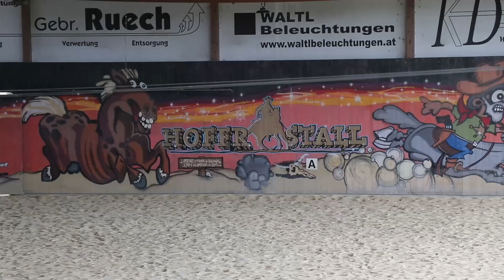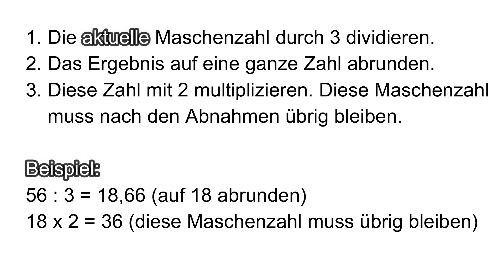Die Raglan-Kinderjacke Größen 104 bis 158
Diese Anleitung enthält die Angaben von Größe 104 bis 158 und kann aus verschiedenen Materialien gehäkelt werden, da sie auf Zentimeterangaben beruht und nicht auf fixen Maschenzahlen. Ich habe die Jacke einmal in Größe 140/146 und einmal in Größe 152/158 für meine beiden Enkelsöhne gehäkelt. Die Angaben für die verschiedenen Größen erscheinen immer dann im Video, wenn sie benötigt werden. Das verwendete Material sowie Richtwerte zum Verbrauch findet ihr auf einer Textseite im Video, bevor ich mit dem Häkeln beginne.

00:00 Intros
01:37 Materialangaben
01:46 Passe
21:12 Ärmel abteilen
23:19 Unterer Teil
26:05 Unterer Bund
28:55 Basis rechte Blende
30:25 Halsausschnitt
32:32 Linke Blende
36:51 Rechte Blende
39:13 Ärmel

Knöpfe z.B.
Ergonomische Häkelnadel z.B.
Klammern z.B.
Wollnadeln z.B.
Maßband z.B.
Maschenmarkierer z.B.